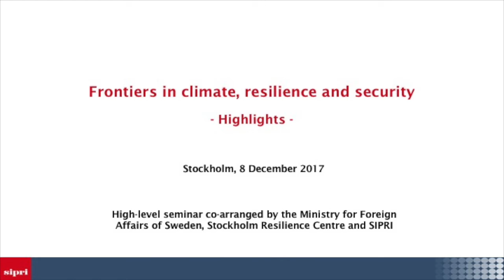Frontiers in Climate, Resilience and Security: Highlights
Highlights of the high-level seminar co-arranged by the Ministry for Foreign Affairs of Sweden, Stockholm Resilience Centre and SIPRI held on 8 December 2017.